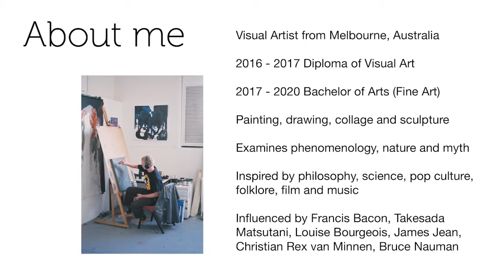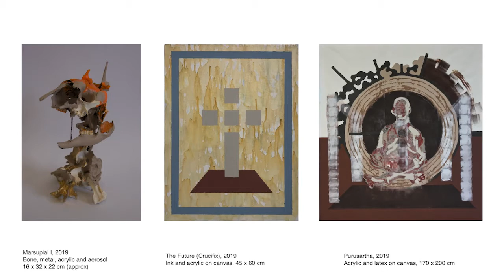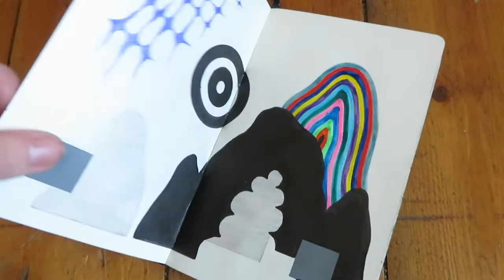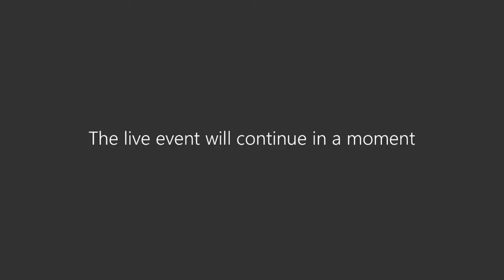Next Fest | Meet our Fine Art Alumni | RMIT University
Join us in this session and meet RMIT Bachelor of Arts (Fine Art) Alumn - Angus McGeehan.

Next Fest 2021 | On Demand event recording